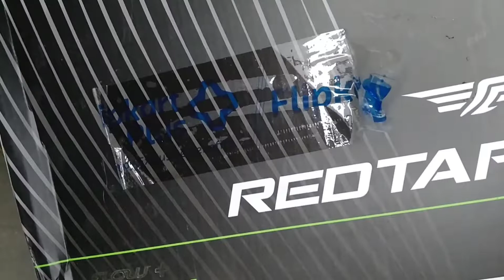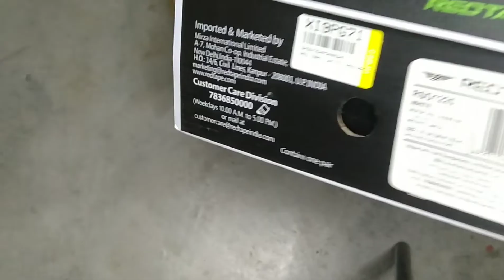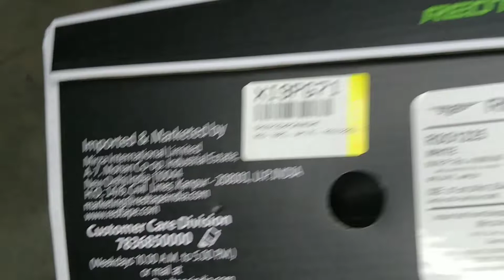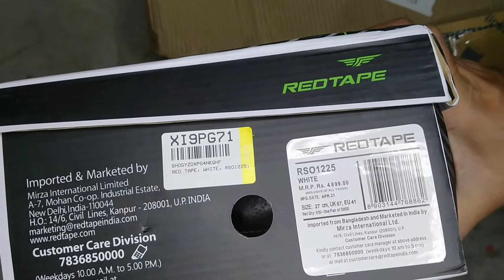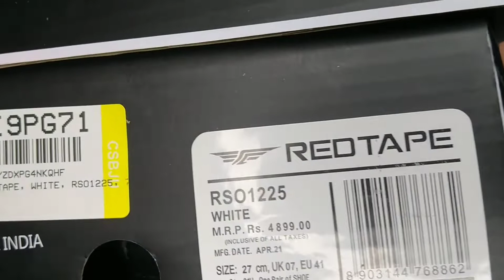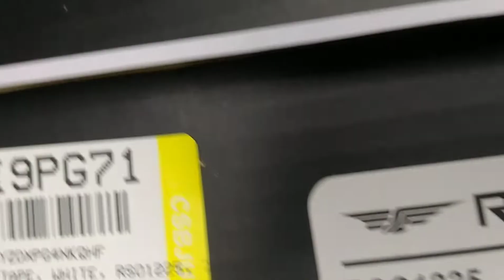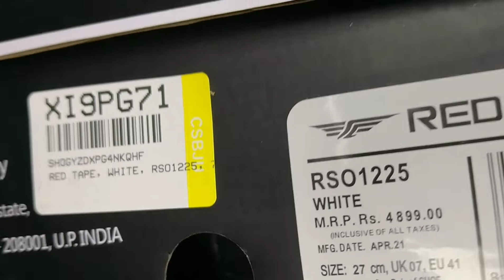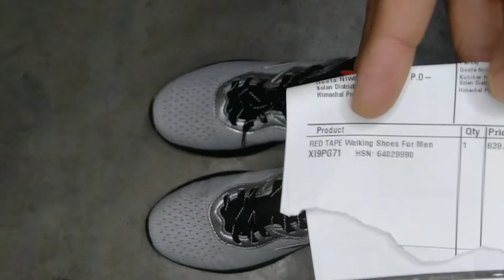Red Tape Shoes Unboxing Only 899 Rupees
Red Tape Shoes Unboxing Light wait Comfortable and good looking Flipkart sale. Shoes Quality is super.

link RedTape